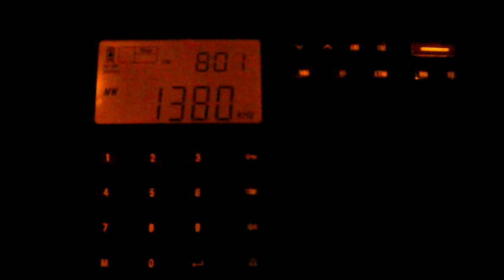1380 WHEW Nashville, Tennessee